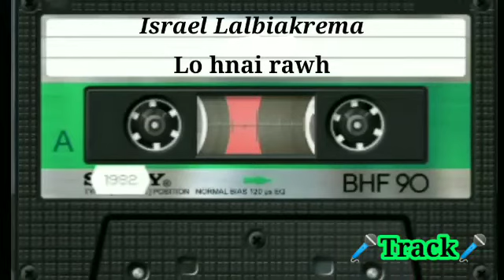Israel Lalbiakrema-Lo hnai rawh🎤Track🎤